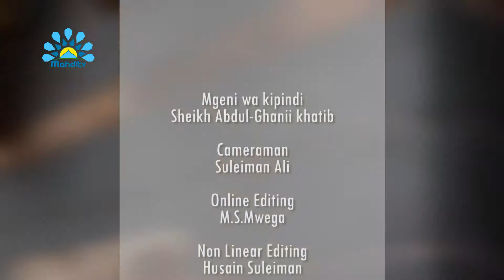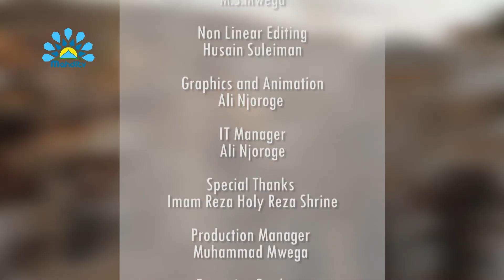003-MAZAZI YA IMAM ALI (as)